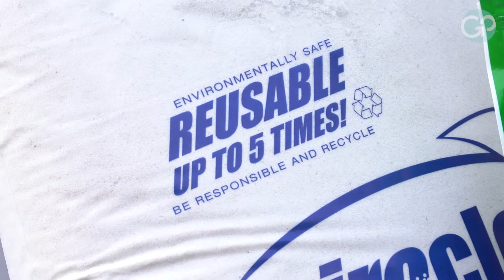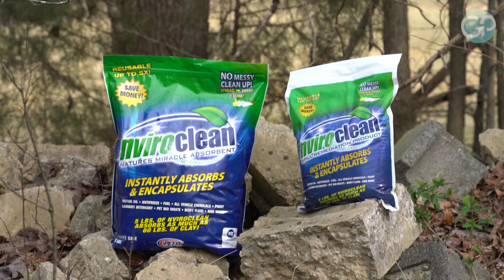Nviroclean - GO Center Company Spotlight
DST Manufacturing, LLC is the company behind Nviroclean, a spill remediation product that is remarkably versatile and, most importantly, 100% safe for the environment.

Watch how the Global Opportunities Center has teamed up with DST Manufacturing to help introduce Nviroclean to a larger, global market.